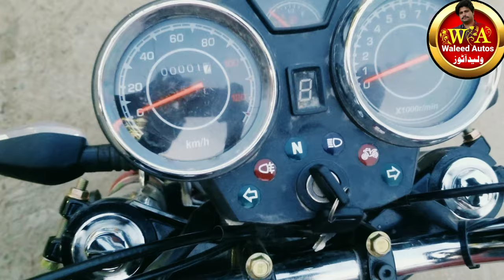LALDIN loader 150cc Loader Rickshaw 2023 model full review and Auto End Loader Rickshaw Spare Parts